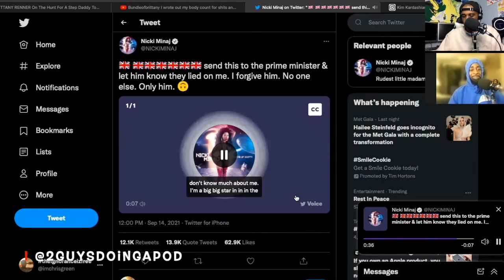Nicki Minaj Plays The Race Card After Getting Attacked Over Covid19 Remarks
A simple LIKE goes a long way to helping us build our channel. We appreciate your support on our current goal of 1000 subscribers by the end of 2021!